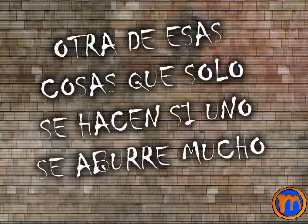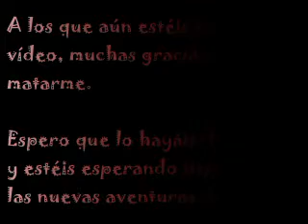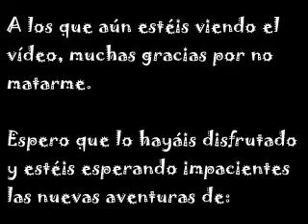Hombre-De-Pollo-Man teaser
Otra pelea sin fuste en flash, hay miles pero yo debía tener la mía